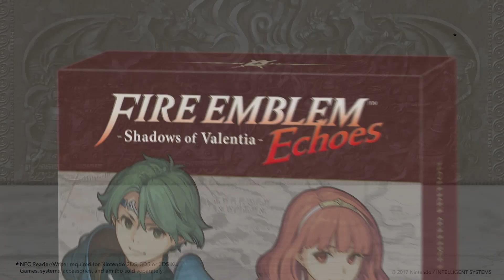Fire Emblem Echoes: Launch Trailer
Kingdoms clash over warring gods in Fire Emblem Echoes: Shadows of Valentia, coming to Nintendo 3DS on 20th of May!